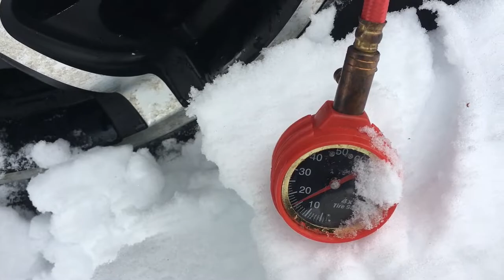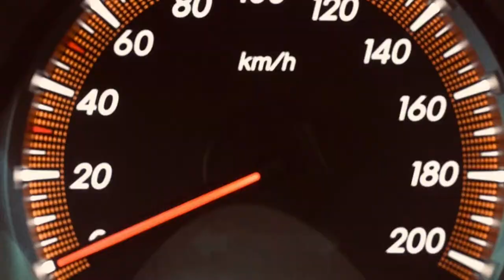Recon for Fimbulwinter tour. ep-3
I'm planning an "Experience Scandinavian Winter - Fimbulwinter" tour. This is the recon for that tour. Are you an overlander living outside Scandinavia? Want to Experience the darkness, chill and snow of Scandinavia? The upcoming tour can be found under "events". You bring your own vehicle and equipment. Scandinavians are of course welcome as well. Any discussion about when we should go is taken on the Facebookpage.

Fimbulwinter: In Norse mythology, Fimbulvetr (or fimbulvinter), commonly rendered in English as Fimbulwinter, is the immediate prelude to the events of Ragnarök. Fimbulwinter is the harsh winter that precedes the end of the world and puts an end to all life on Earth.